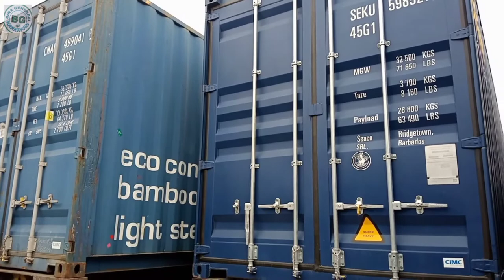mukbang siang daging sapi para driver trailer container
mukbang siang para driver trailer container